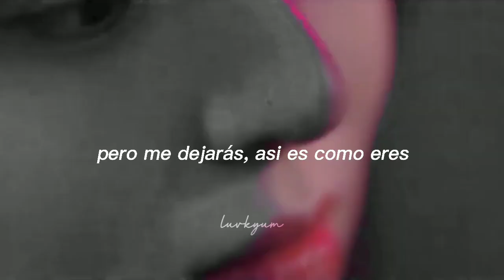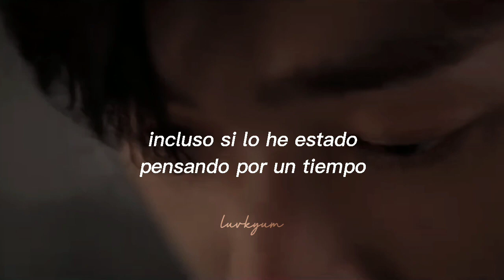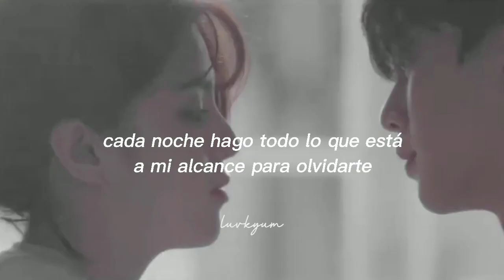Butterfly - J.UNA [Nevertheless OST 4] 🦋 (MV sub español)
nevertheless OST
nevertheless butterfly
butterfly ost nevertheless
nevertheless netflix Sub español
nevertheless OST MV
butterfly nevertheless sub español
butterfly j.una sub español
nevertheless OST part 4
nevertheless OST sub español